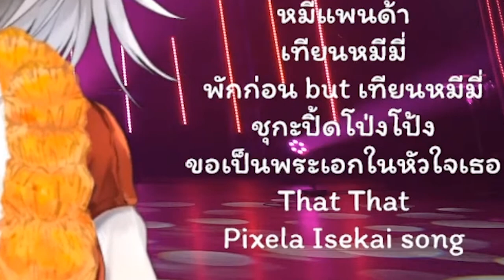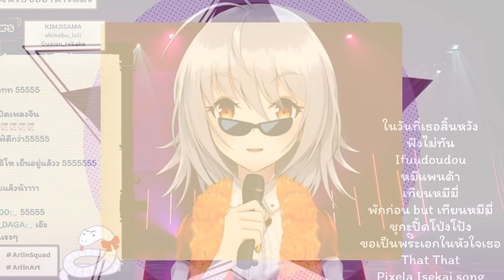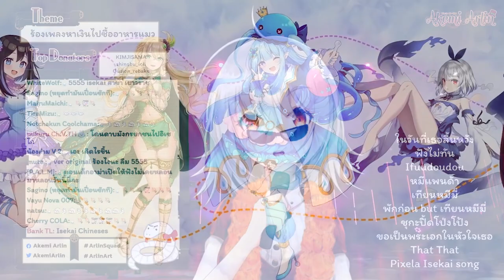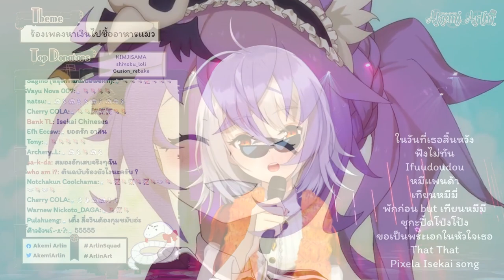[Vtuber]Hi-light เพลงไปต่างโลก ที่น่าเขวี้ยงสลีปเปอร์ใส่มาก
ต้องฟัง ห้ามพลาด

ตามไปตำและดูไลฟ์ย้อนหลังได้ที่นี่